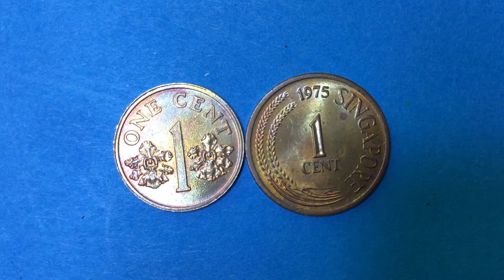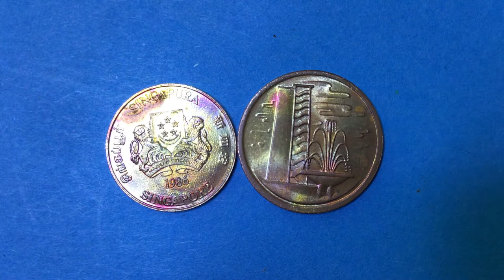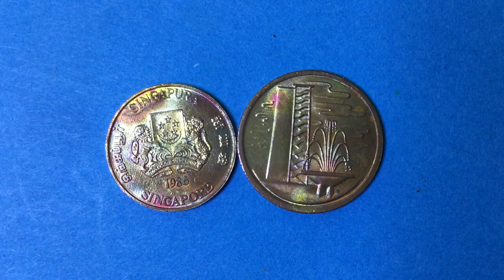Singapore old coins one cent 1975 & 1986